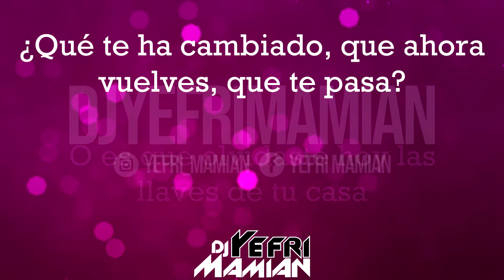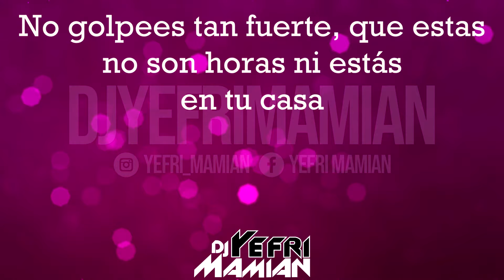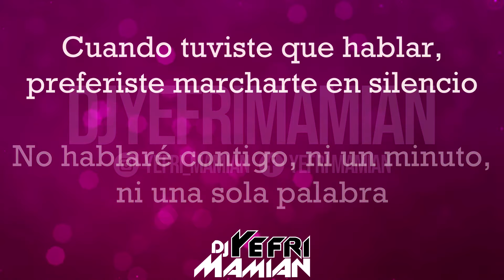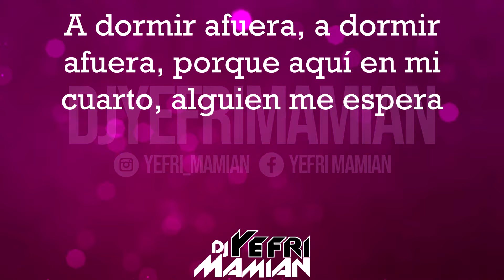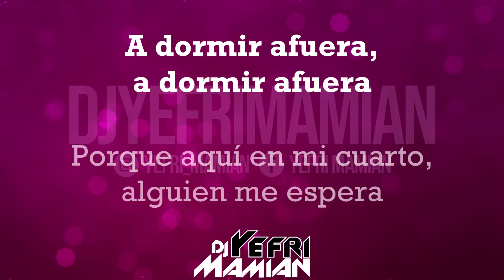A dormir afuera Letra - Orquesta La Mulenze - DJYefriMamian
Título: A dormir afuera
Cantante: Pedro Brull
Orquesta: La Mulenze
Álbum: Extravagante
Año: 1990
Propietarios de los derechos de autor
[Merlin] OurTube S.A.S.
En nombre de SourceLID